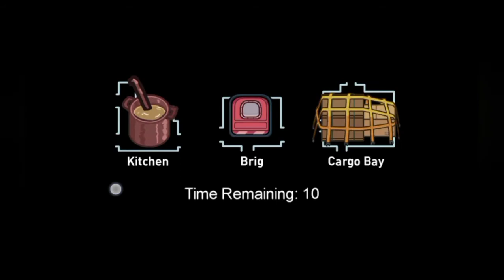Among Us: Infiltrating the Airship (My Birthday Special)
Yeah! I got my favorite map.